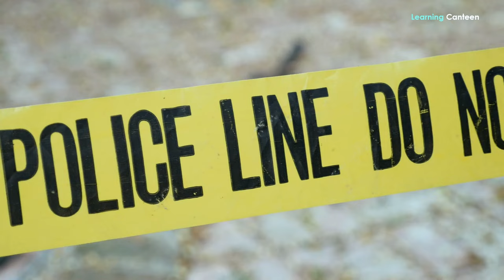10 Safest Places to Live in England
What are the safest places to live in England? If you’re looking for respite from several insecurity issues your country of residence is coping with, consider moving to England. The country is quite safe to live in. However, those living in England still have their dissatisfactions with some places there that are considered not so safe. Yet, if you have your way, other factors being equal, I want to show you the 10 safest places to live in England you could move to.
By referring to these as the best places to live in England, I do not mean that they are the best in all ramifications. People's preferences in the choice of where to live can be different. Yet, everyone wants to live in a crime-free environment, if at all possible. Thus, we perused figures found in the data from government sources about where you are at the least risk of becoming a victim of crime in England and Wales.
We also considered records from the Home Office and police who have the figures of the reported crimes such as the use of firearms, knives, and sharp instruments. We also looked at their figures on fraud and anti-social behavior offenses. Our ranking is based on the total of these crimes per 1,000 people and we found that North Yorkshire is the best place to live in England. Below is the summary of our findings.
10. Essex
We start with Essex, a county in the southeast on the North Sea, one of the home counties in the Thames estuary. This maritime county borders the North Sea, Suffolk, Cambridgeshire, Hertfordshire, and Middlesex. It is separated from Kent by the Thames estuary and Greater London to the southern stretch and southwest.
Essex is considered a very safe and family-friendly town. While Essex doesn’t have too many different activities, children enjoy a lot of fun at the local libraries and parks so that they love to spend their free time there. Adults freely frequent restaurants and local concerts on Ivoryton Green.

Bitcoin:  1JvUtAS2MKJ3y9WghQmp9a9dKMxTfQUHhz
Doge Coin:  DLAiLVRAg3JrPiLxSwgcoBxgHzTg4Fq3W1
Ethereum:  0xdd897e1c8e76D90b343Aef1491fad93780890F82

Photo Credit:
Pablo BM,  Alison Day,  Harshil Shah,  Darren Flinders,  wwwuppertal,
Spencer Means